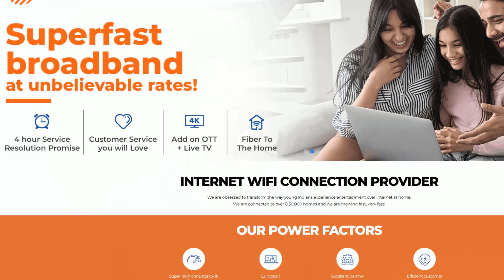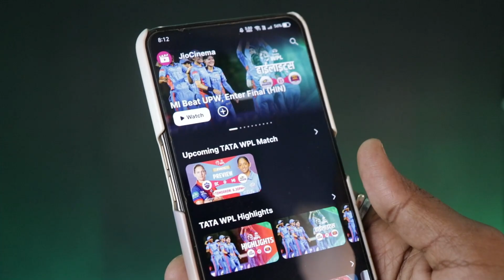WPL Final Live - Mumbai Indians vs Delhi Capitals | Women's IPL 2023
Hello Guys,
In this video i have discussed about the Women's Premier League 2023 Final match
The Women's Premier League Final will be played between Mumbai Indians and Delhi Capitals

My Gears :-

Faqs :

Women's IPL 2023 Live
Women's IPL 2023 Final match
Women's Premier League 2023 final match
WPL 2023 final match
Mumbai Indians vs Delhi Capitals wpl final
WPL final live tv channel
Women ipl final match live
WPL 2023
WPL 2023 final
WPL final match mi vs dc